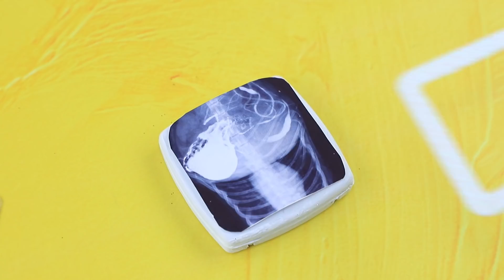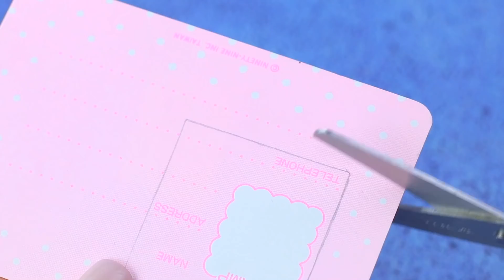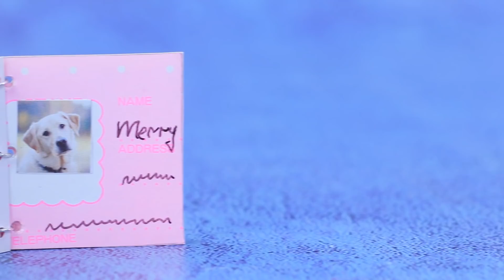Zeemeermin in de Dierenkliniek / 12 DIY Doll Hacks and Crafts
In de poppenwereld worden dieren met bijzondere voorzichtigheid behandeld. Zieke huisdieren krijgen hoogwaardige zorg en behandeling. Bekijk interessante ideeën en life hacks voor een dierenkliniek in onze nieuwe video.

benodigdheden en gereedschap:
• ijmpistool
• acrylverf
• schaar
• borstels
• katoenen stof
• lint
• bergkristal
• schuimpapier
• priem
• lapje met een rood kruis
• plastic cirkel
• pluizige stof
• pen
• garen
• pompons
• karton
• schuimpapier
• decoratieve netstof
• kralen
• springringen
• dik karton
• kaarten
• afbeeldingen van dieren
• bedrukte omslag
• boetseerklei
• visdraad
• oogvormige halve kralen
• veren
• boetseerklei
• draad
• plastic speelgoedcontainer
• dop
• koptelefoon
• rietjes
• gedrukte afbeelding van een scherm
• speelgoedwielen
• leeg oogschaduwpalet
• doosje van flosdraad
• koord
• lichte klei
• Tic Tac doosje
• afgedrukte afbeelding van een scherm
• flessendop
• verschillende versieringen
• kralen